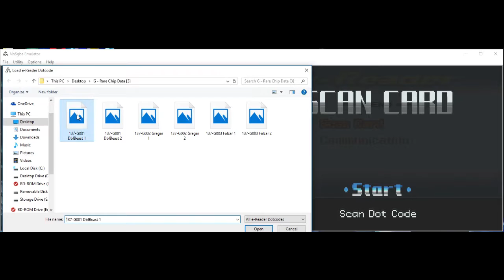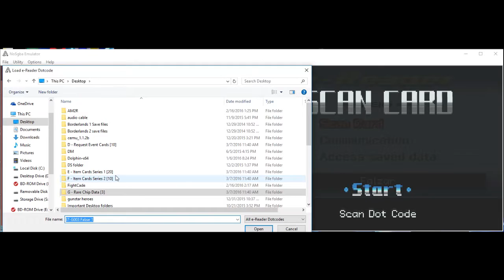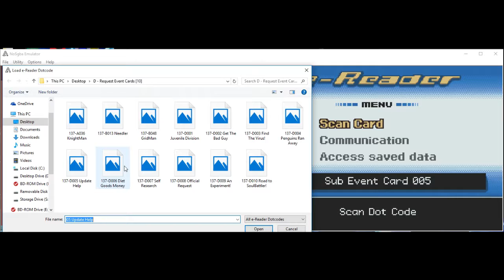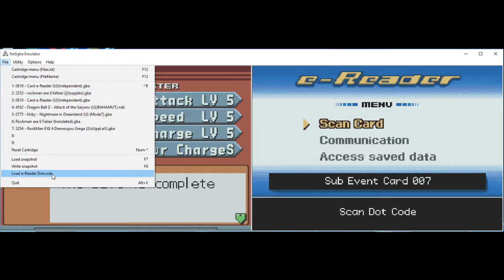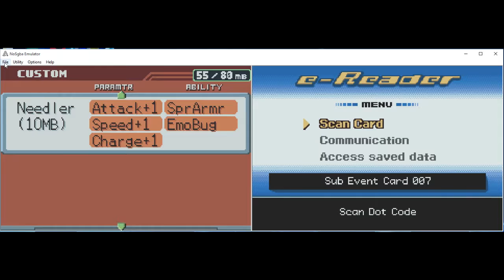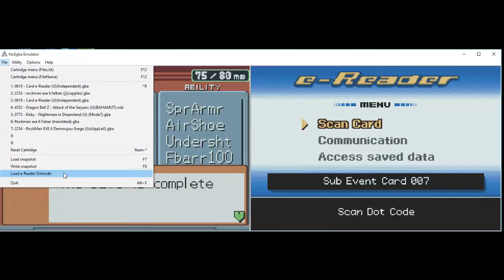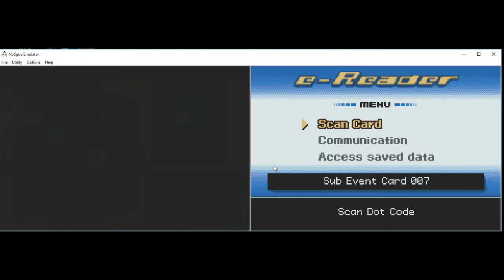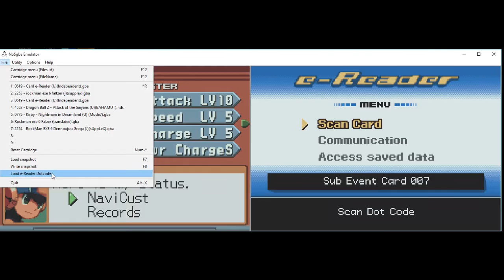Rockman EXE 6 Dennōjū Falzer - Part 25A (E-reader Cards) (Long play w/ BLG) ロックマンエグゼ6:電脳獣ファルザー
Just a small inbetween to my next video. Showing the e-reader cards.